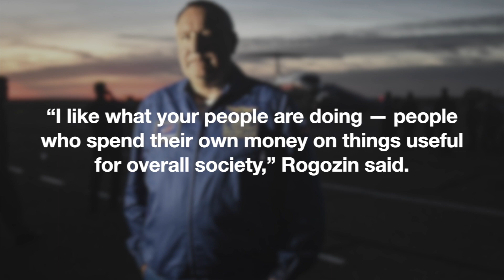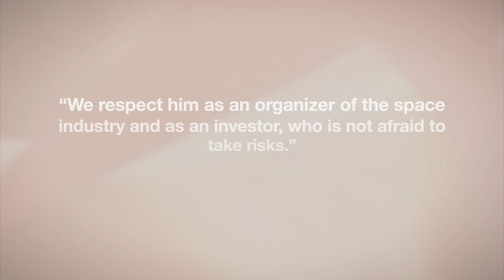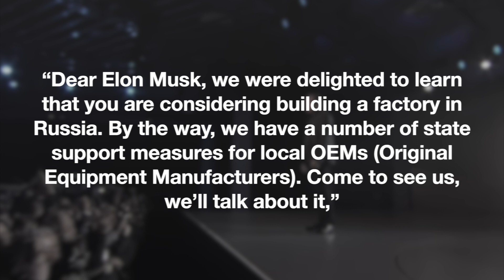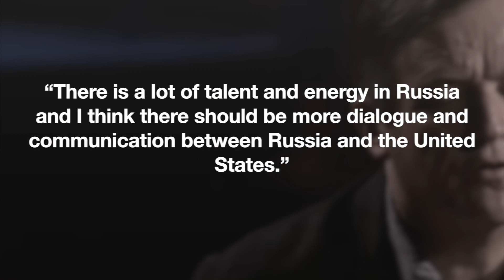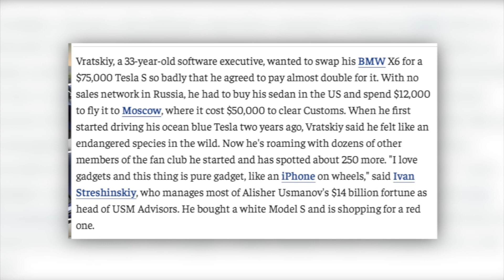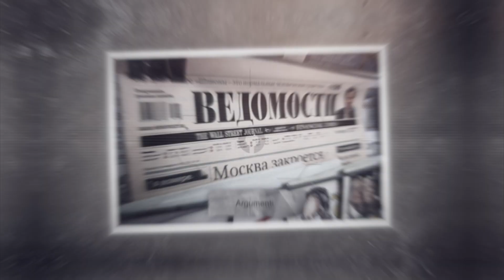SHOCKING! Elon Musk JUST EXPOSED Putin AGAIN! 😲💥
News today about: Elon Musk and Vladimir Putin

What is it about Elon Musk and Putin?
The most elegant discovery true friends make is that they can grow separately without growing apart.
Well, this precept is truly obeyed by silicon valley tech tycoon Elon Musk and Russian President Vladimir Putin.
They both might reside in two different nations but Russia has a lot of development plans for Elon Musk and his companies.
Well, do you want to know more about it?

About Elon Musk Newest
🎥 Videos about Elon Musk, Tesla and SpaceX videos
🎨 Written, voiced and produced by Elon Musk Newest